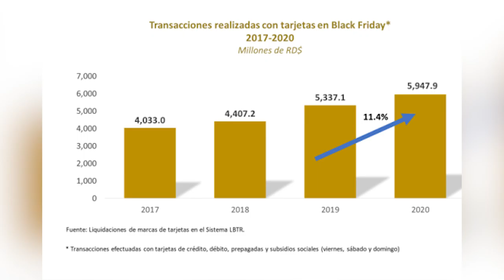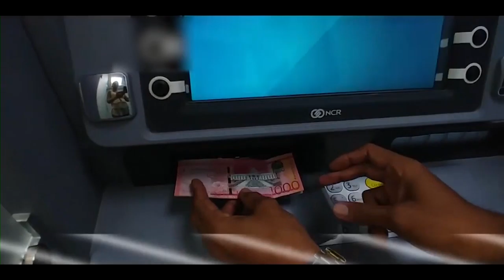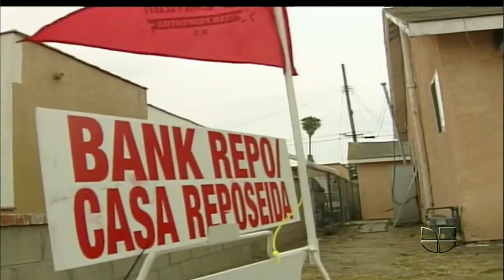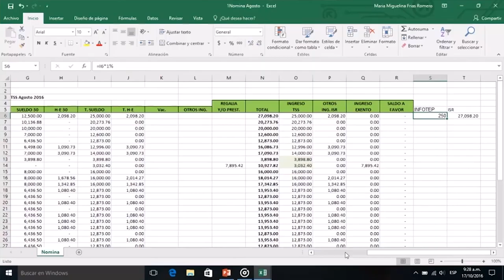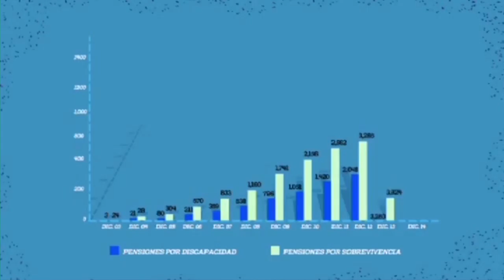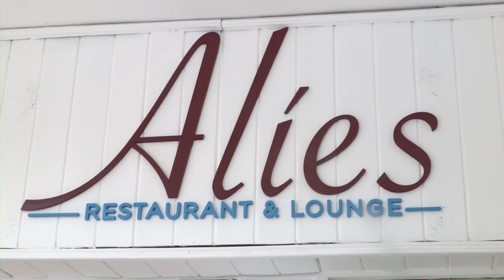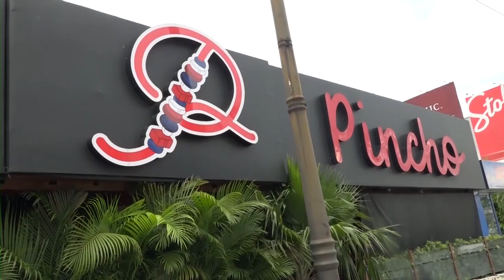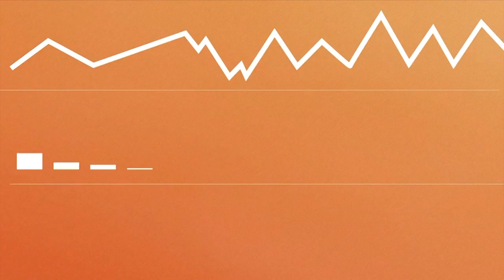MARKET EYN B 1 04 12 20 1